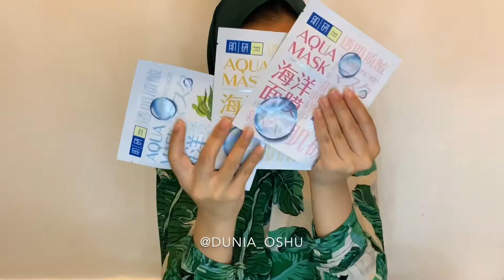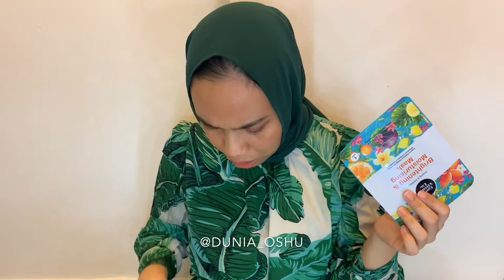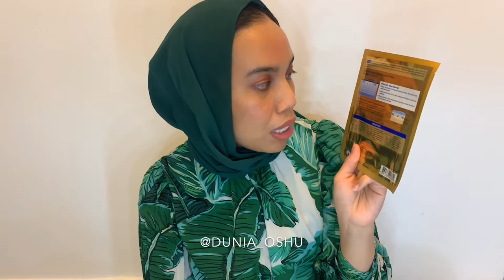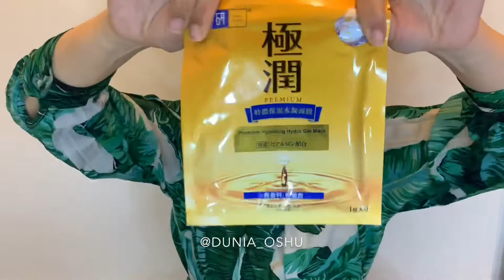Oshu’s Night skincare routine & 30 days sheetmask challenge.!